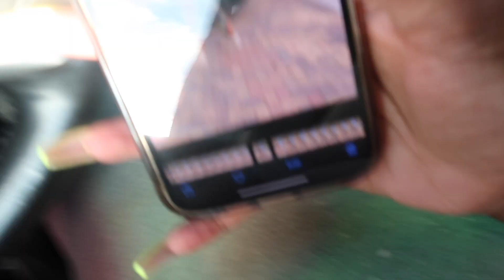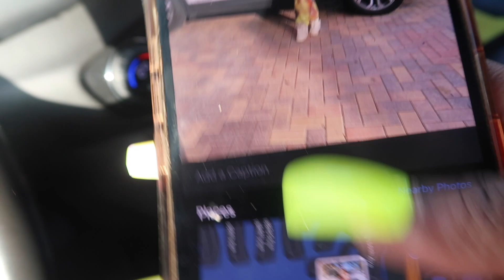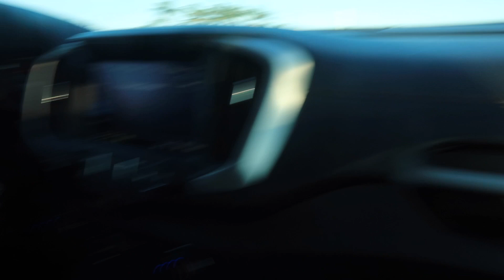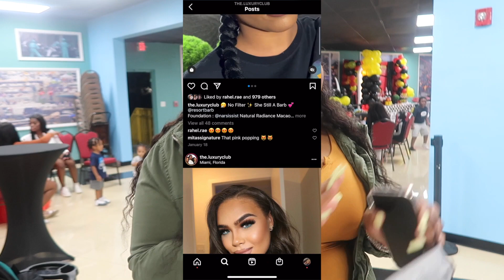VLOG: GIRLS DAY OUT, GO KARTING, JUJU'S BIRTHDAY PARTY!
It's the Consistency for MEEEEEEE Lol !!! YOUTUBE DISABLED THE COMMENT SECTION.